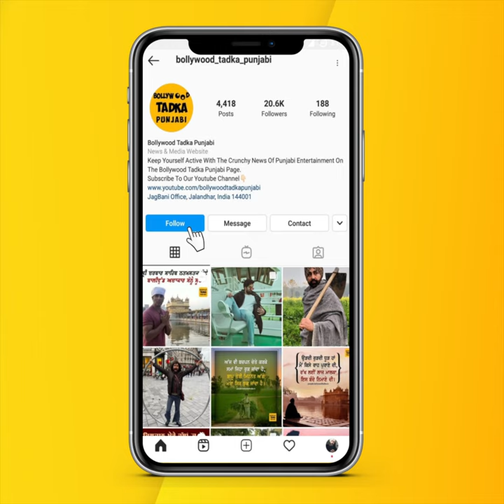Maurh Movie Actor Vikramjeet Virk aka Dogar Interview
ਮਿਲੋ 'Maurh' ਫਿਲਮ ਦੇ 'ਡੋਗਰ' Vikramjeet Virk ਨੂੰ, ਕਿਹਾ ਮੇਰੇ ਲਈ ਇਹ ਕਿਰਦਾਰ ਕਰਨਾ...